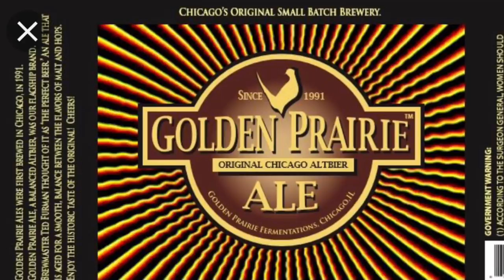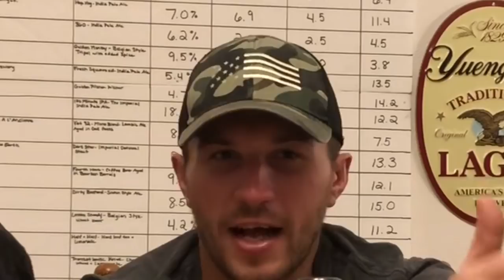DRB EP 17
Dudes Reviewing Brews!!! Today we have special guest brian here to help us review Golden Prairie Ale!